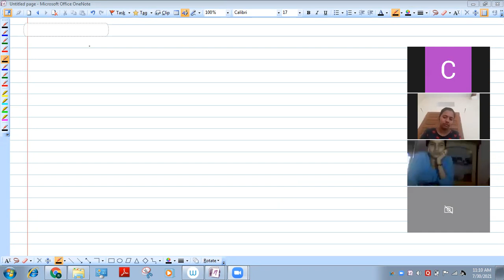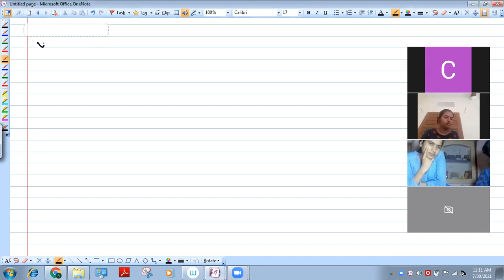CCW | Target | Solution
Solution - 4 |   31/8/21  | Vapour Pressure